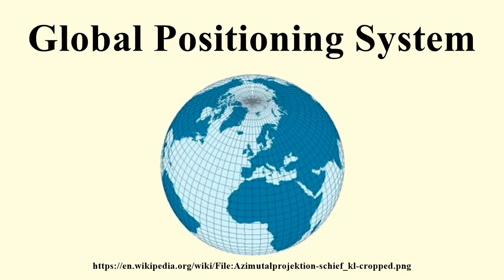Global Positioning System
Image-Copyright-Info
Author-Info:   Stefan Kühn (Fotograf)

Image-Copyright-Info